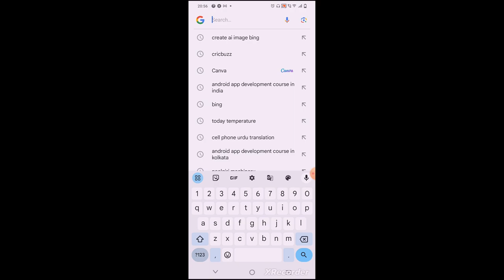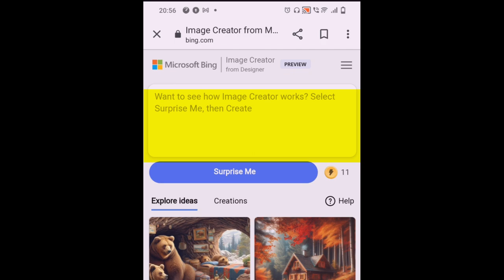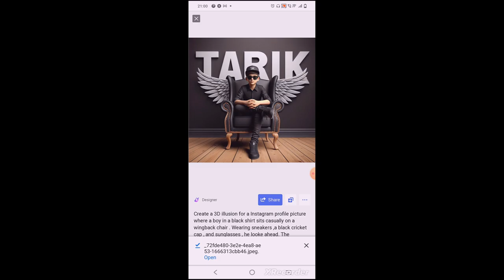3D Wings Name Photo Video Editing | Ai Wings Name Editing | How to make 3D Ai Wings Name Image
Hello Everyone,
3D Wings Name Photo Video Editing | Ai Wings Name Editing | How to make 3D Ai Wings Name Image

Your Queires
how to create Ai image
3D Wings Name editing
wings name reels editing
3D wings video kaise banaye
3D wings video editing 2024
3D wings reels editing

KEEP SUPPORTING
    FOR WATCHING